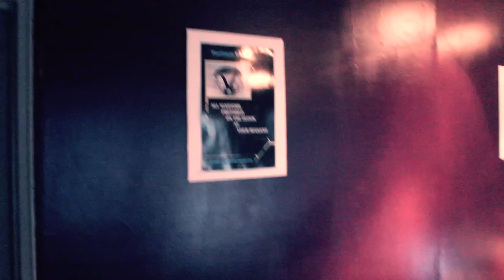Wsp @ Dula Studio